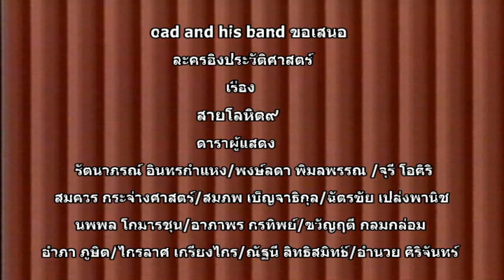สายโลหิต๑๐